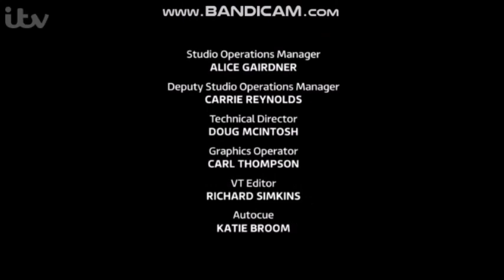Loose Women - Friday 10th August 2018